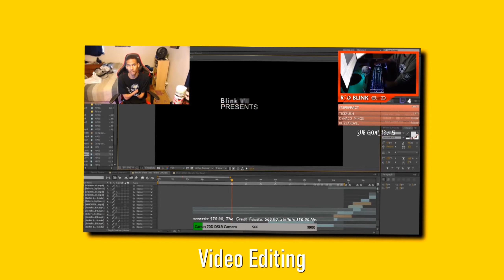FaZe Clan Gave Me 48 Hours to Make a GFuel Ad FAZE5 Top Response #3 | Powered by GFuelEnergy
Hope you guys enjoyed the video. Leave a like for more content. This was a 48 hour challenge from FaZe Clan to make an ad for GFuel. I tried my best with the time that I had.
CREATOR CODE: "BLINKVII" IF YOU'RE A REAL ONE!